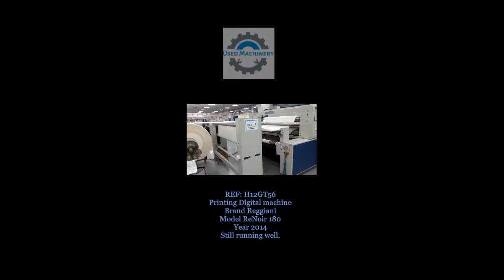Digital Printing Reggiani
Digital Printing machine brand Reggiani for sale.

REF: H12GT56
Printing Digital machine
Brand Reggiani
Model ReNoir 180
Year 2014

Still running well.